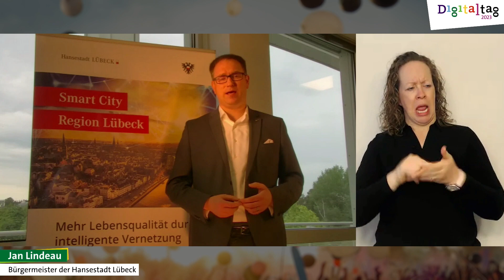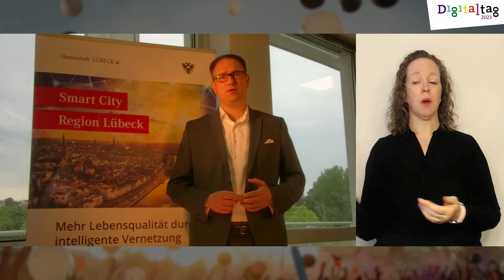Digitaltag 2023 | Eröffnung mit Sven Lehmann und dem Digitaltag Lübeck | Erlebe Digitalisierung!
Digitalisierung: Entdecken. Verstehen. Gestalten.
Das war das Motto des Digitaltags 2023. Bei über 2.000 Aktionen bundesweit wurde Digitalisierung erlebbar. Sven Lehmann (Parl. Staatssekretär im Bundesministerium für Familie, Senioren, Frauen und Jugend) eröffnete den Aktionstag. Das Besondere? Eine Live-Schalte in die Hansestadt Lübeck (@hansestadt-luebeck). Bürgermeister Jan Lindenau und Maria Schittek (@energieclusterdigitaleslub3376) zeigten, wie der Digitaltag vor Ort Menschen niedrigschwellig erreichen kann.